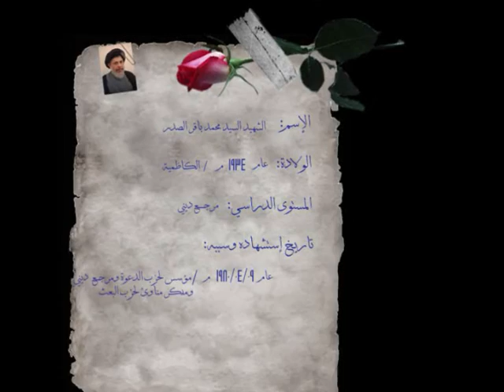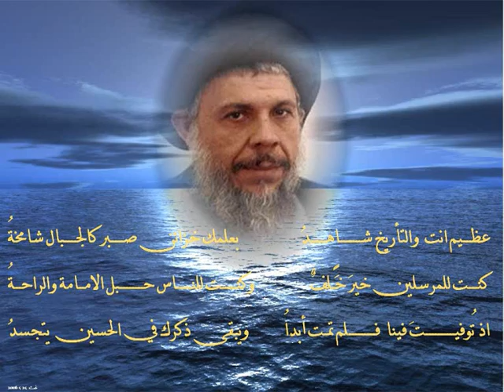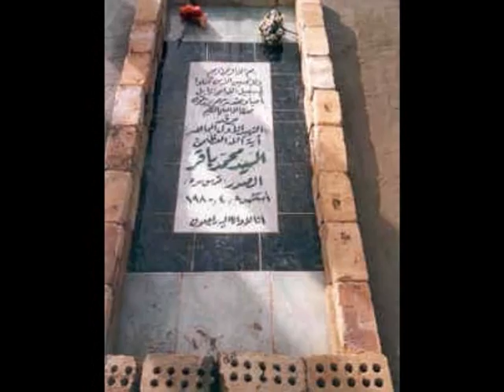وينك يا صدرنه - Weenek Ya Mohammed Baqir Sadr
Marytrdom of Sayyid Mohammed Baqir Al-Sadr, 28th Anniversary